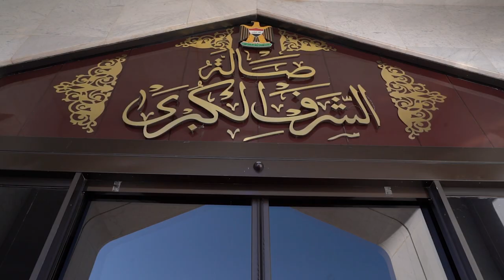رئيس مجلس الوزراء السيد مصطفى الكاظمي يصل إلى مدينة أربيل عاصمة إقليم كردستان العراق